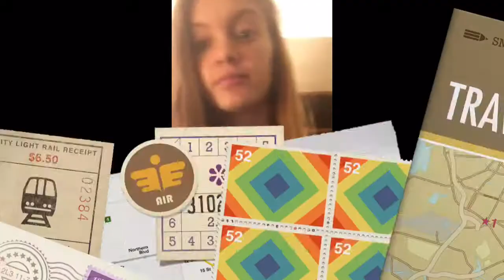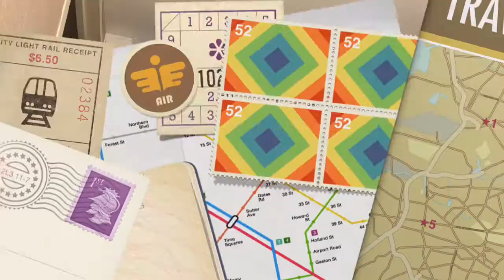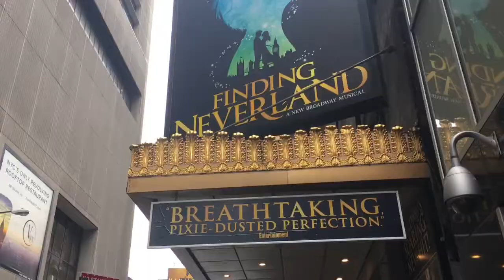NYCDA NATIONALS 2016 VLOG